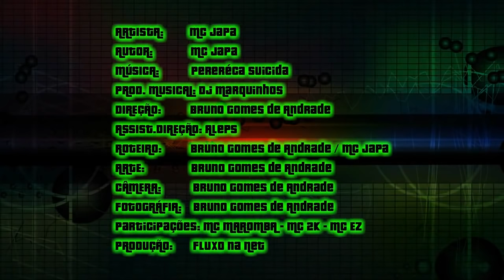Mc Japa Perereca Suicida CLIPE OFICIAL